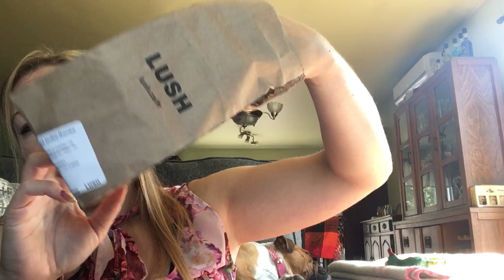Lush Haul Galeries d’Anjou 20 September 2020 - part 02